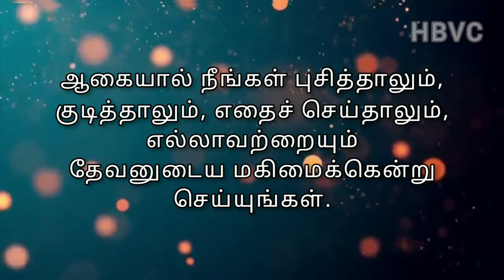Holy Bible Verse Channel || வேத வசனம் || 14/09/2021🙏🙏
Musician: @iksonmusic